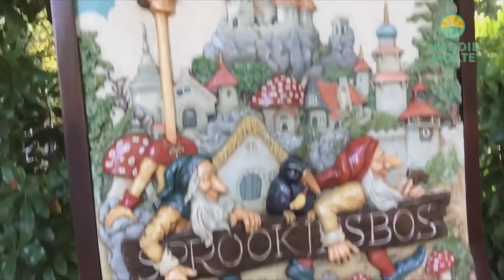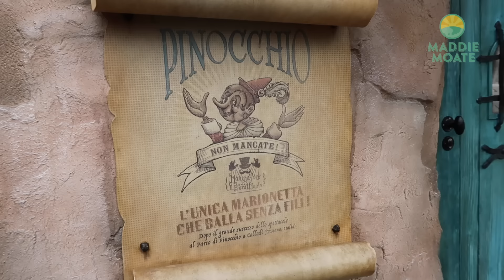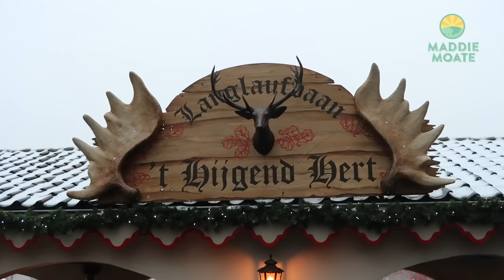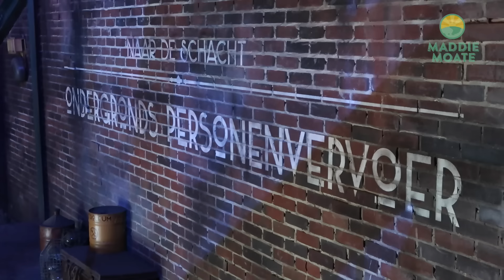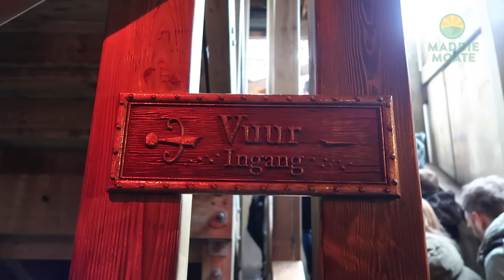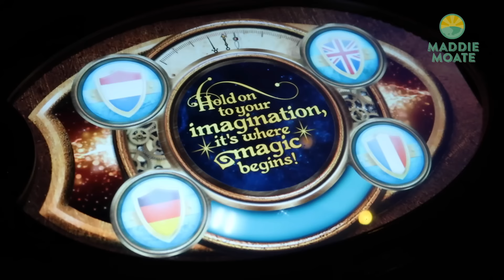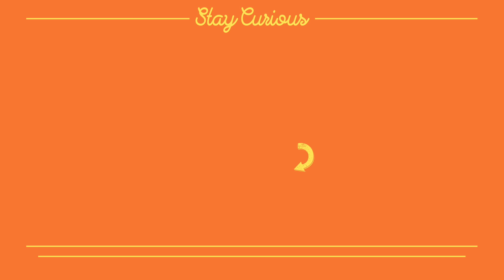Winter Efteling! | Maddie Moate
Greg and I first visited Efteling in the summer but we (and you!) enjoyed our trip so much we decided to go back when the park had been transformed for winter! I hope you enjoy Winter Efteling as much as we did!

Want to see our other Efteling videos?!

 ↠↠ Other places to find Greg

Aylesbury
HP22 9RB

Video Credits